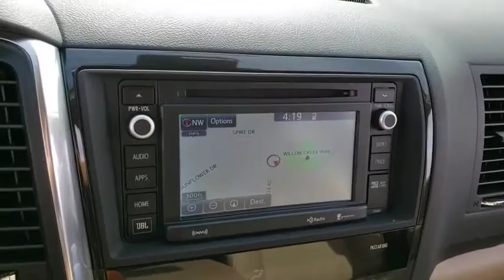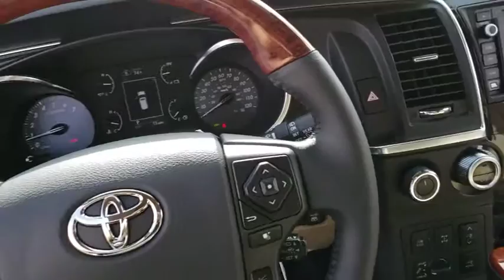2019 Toyota Sequoia Prescott, Flagstaff, Phoenix, Bullhead City, Havasu, AZ T41943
Blizzard Pearl N 2019 Toyota Sequoia available in Prescott, Arizona at Findlay Toyota Prescott. Servicing the Flagstaff, Phoenix, Bullhead City, Havasu, AZ area.

Blizzard Pearl 2019 Toyota Sequoia Platinum 4WD 6-Speed Automatic Electronic i-Force 5.7L V8 DOHC VVT-i 6-Speed Automatic Electronic, 4WD.